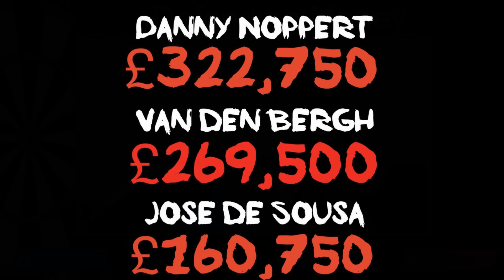Dart Players Who Could Lose Tour Cards In 2024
A look ahead to 2024 to find players who are defending big prize money and could lose tour cards or drop out of the top 32 and 16